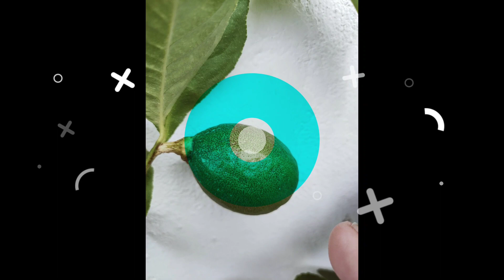GRAFTED LEMON TREE IN PAILS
Featuring our 2 Grafted Lemon trees
The 1st lemon is 1yr planted in Pail and the 2nd planted 6months. They are now bearing plenty of fruits.